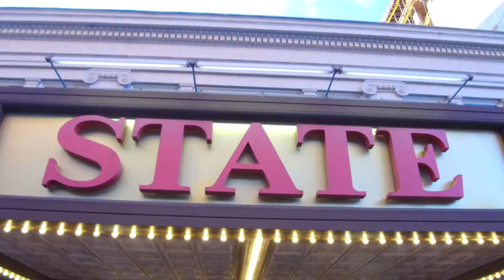Community Engagement: State Theatre New Jersey's Outreach Committees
Community Engagement with State Theatre New Jersey's Outreach Committees!

Video by Social Fix.